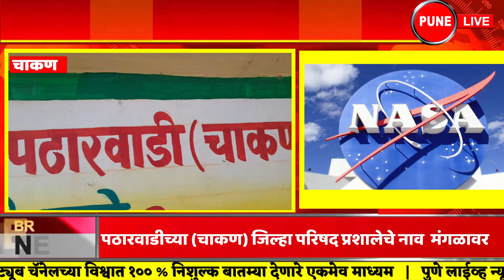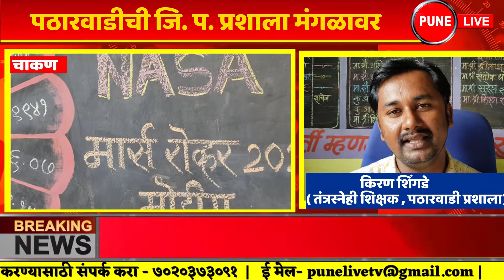चाकण ; पठारवाडीच्या शाळेचे नाव मंगळावर कोरणार | नासा मार्स रोव्हर २०२० मोहीम | PUNE LIVE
NASA's Mars 2020 mission ; Chakan, patharwadi zilha parishad school| 16 july 2019
    चाकण ( ता. खेड,जि.पुणे ) येथील पठारवाडीच्या जिल्हा परिषद शाळेतील दहा कातकरी आदिवासी मुलांची नावे नासाच्या मार्स रोव्हर २०२० मोहीमेद्वारे मंगळ या ग्रहावर एका चीपवर स्टेनसिल्ड करुन कोरली जाणार आहेत . जगभरातून १० लाख विद्यार्थ्यांची नावे नासा मार्फत इलेक्ट्रानिक्स बिमचा वापर करून सिलीकॉनच्या चीपवर नोंदवली जातील , त्यामधे दहा मुले पठारवाडी शाळेची असतील अशी माहिती या प्रशालेचे तंत्रस्नेही शिक्षक किरण शिंगडे व मुख्याध्यापक मनोहर मोहरे यांनी दिली.  यासाठी  विद्यार्थ्यांचे ई - मेल तयार करून त्यांना नासाचे बोर्डींग पास मिळवून दिले . नुकतेच शाळेत विद्यार्थ्यांना बोर्डींग पासचे वाटप करण्यात आल्याने विद्यार्थी आनंदीत झाले होते . अवकाशातील अनेक गोष्टींचे कुतुहल विद्यार्थ्यांसह सर्वांनाच असते . या कुतुहलाची गोडी वाढावी , अवकाशाचे ज्ञान मिळावे , नासाविषयी माहीती व्हावी आणि यातून उद्याचे संशोधक घडावेत हा उद्देश या उपक्रमा मागे असल्याचे प्रशालेच्या वतीने सांगण्यात आले.